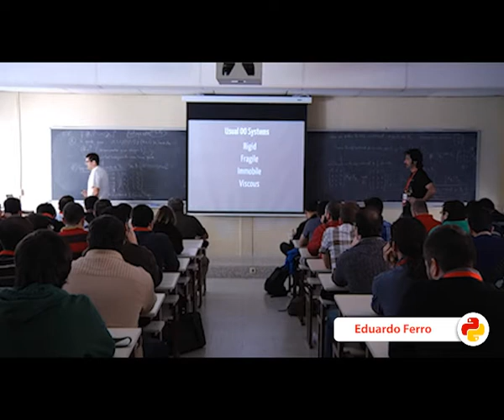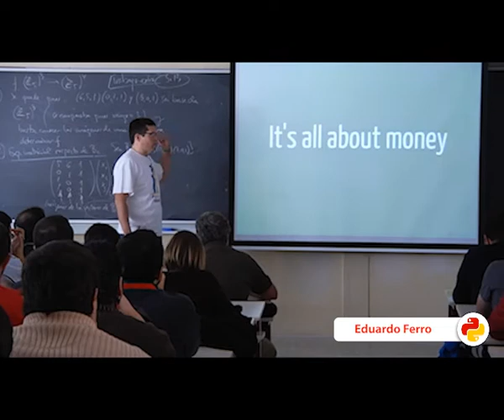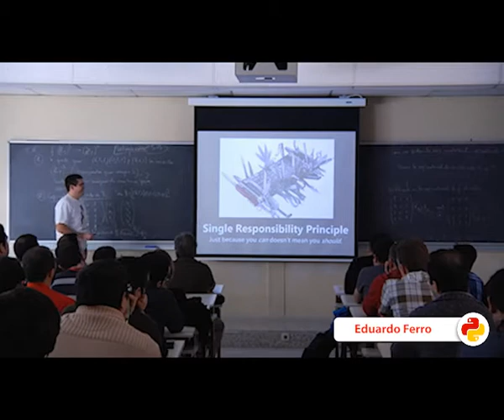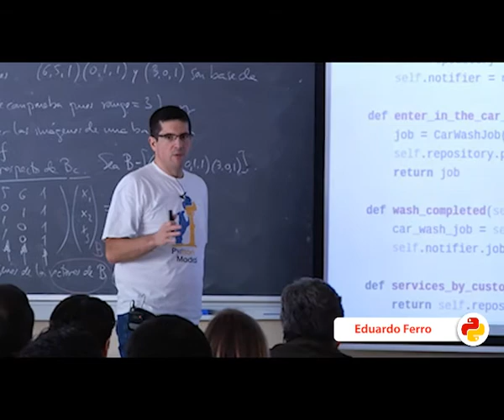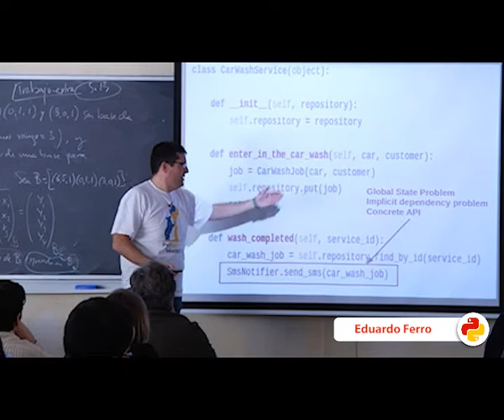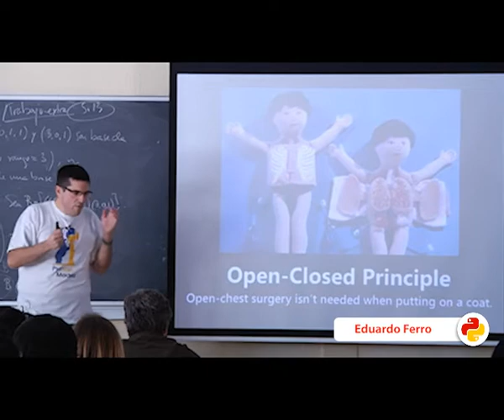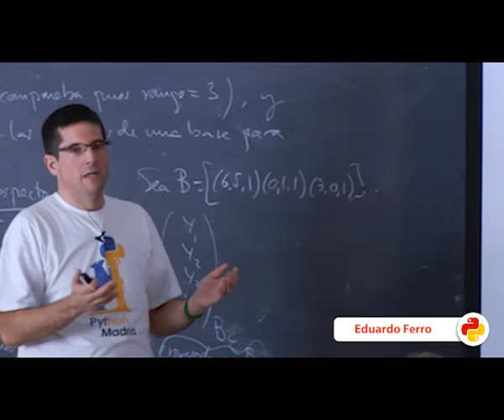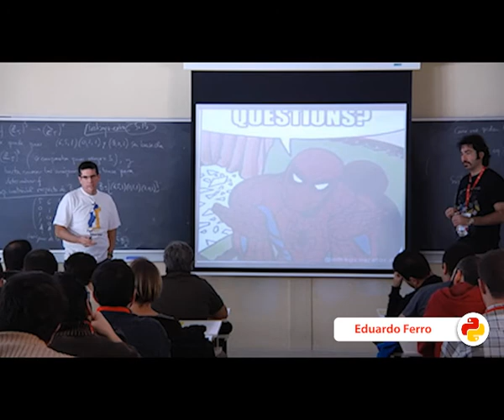S.O.L.I.D Python (PyConES 2013)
Autores: Alberto Pérez, Eduardo Ferro, Guillermo Pascual, Néstor Salceda